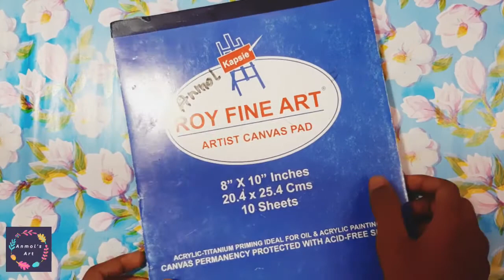How to reuse an old canvas painting